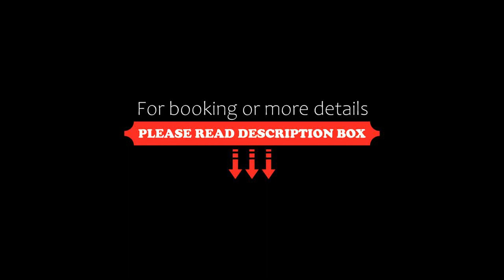HUALUXE Hotels and Resorts Qingdao Licang, an IHG Hotel, Qingdao, China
About Property:
You're eligible for a Genius discount at HUALUXE Hotels and Resorts Qingdao Licang, an IHG Hotel! To save at this property, all you have to do is sign in.
Located in Qingdao, 12 km from Qingdao Municipal Museum, HUALUXE Hotels and Resorts Qingdao Licang, an IHG Hotel provides accommodation with a restaurant, free private parking, a fitness centre and a bar. Among the facilities at this property are a 24-hour front desk and room service, along with free WiFi throughou...
Property Type: Hotel
Address: No.168 Jinshui Road, Licang District, 266000 Qingdao, China
Searching For
1. HUALUXE Hotels and Resorts Qingdao Licang - an IHG Hotel - Qingdao - China
2. HUALUXE Hotels and Resorts Qingdao Licang - an IHG Hotel - Qingdao - China Address
3. HUALUXE Hotels and Resorts Qingdao Licang - an IHG Hotel - Qingdao - China Rooms
4. HUALUXE Hotels and Resorts Qingdao Licang - an IHG Hotel - Qingdao - China Amenities
5. HUALUXE Hotels and Resorts Qingdao Licang - an IHG Hotel - Qingdao - China Offers and Deals
Audio Credit:
Track Title: Reasons To Hope
Artist: Reed Mathis